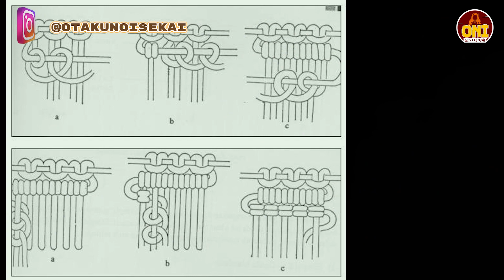EPIC! Suguru Geto Tiba dan Yuta Hampir... | Rangkuman Movie Anime Jujutsu Kaisen 0 | PART 2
Ohayo MinaSan! 😁
Di video kali ini mimin akan bahas tentang Rangkuman Movie Anime Jujutsu Kaisen 0 Part 2.

Let's Watch! Enjoy This Video! 😁

Supaya teman - teman yang lain tahu Fakta Menarik Tentang Rangkuman Movie Anime Jujutsu Kaisen 0 Part 2.

❀ Credits ❀
Give Thanks To : Allah SWT - Orang Tua - Gege Akutami - Shueisha - MAPPA Studio

Saya ucapkan terima kasih kepada (Selaku Pemilik Gambar Fan Art ) :

Semua gambar Fan Art yang digunakan di dalam video ini telah mendapatkan izin resmi dari pemilik Fan Art.
❀ Credits ❀